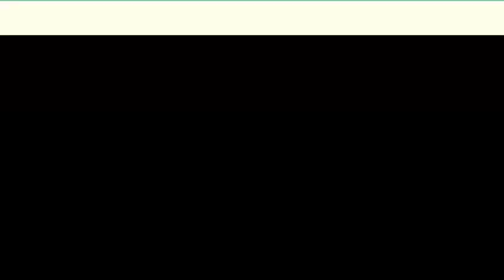Patrullas escoltan a secuestradores en la colonia Morelos | Noticias con Francisco Zea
¿En quién confiamos los mexicanos? Cámaras de seguridad captan a patrulla escoltando a secuestradores en la colonia Morelos.